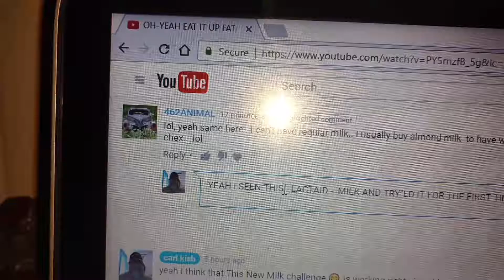A Shout out 2 - ( 462ANIMAL !!! ) Thanks for your support cereal !!!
Thanks again for your support of my you tube carl Kish...